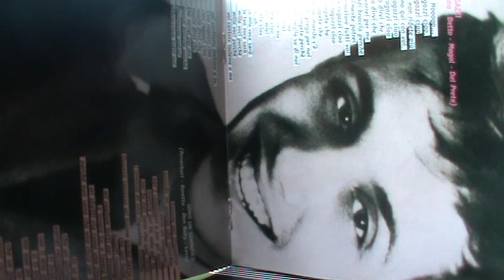Adriano Celentano ... stai lontana da me